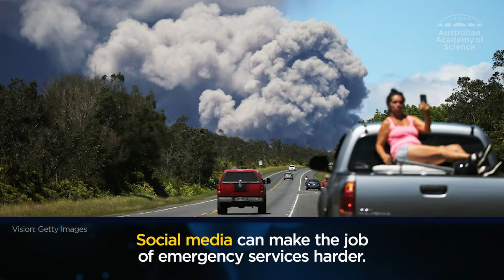Lava Chasers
Would you stop for a lava selfie?

Communicating the dangers of volcanoes can be difficult, especially to those people who live with one in their backyard.